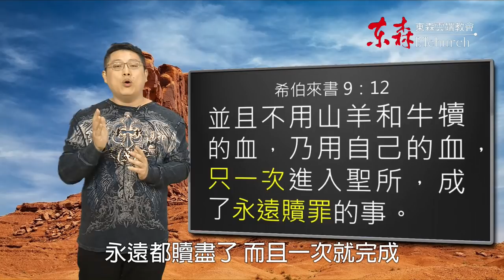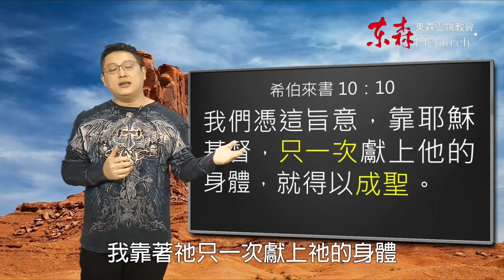摩西不能進迦南的真正原因｜恩典五分鐘047｜洪鉅晰牧師｜恩寵教會